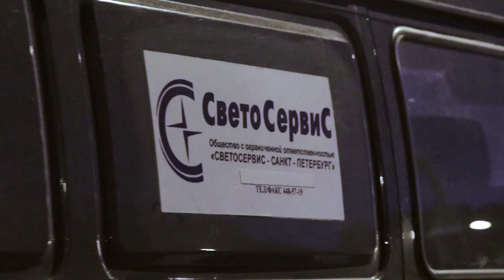Освещение федеральных трасс ( А-181 «Скандинавия» )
На данном участке, протяженностью 20,2 км был осуществлен монтаж оборудования GALAD и OPORA ENGINEERING